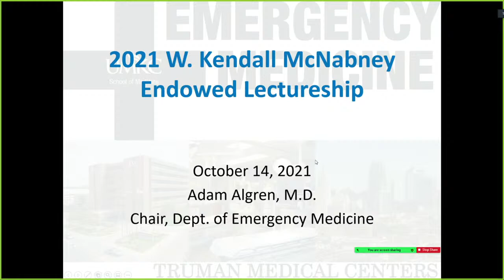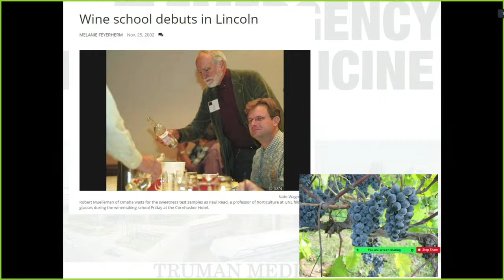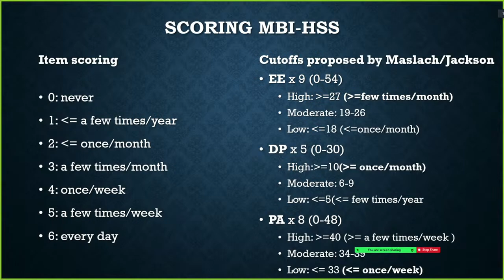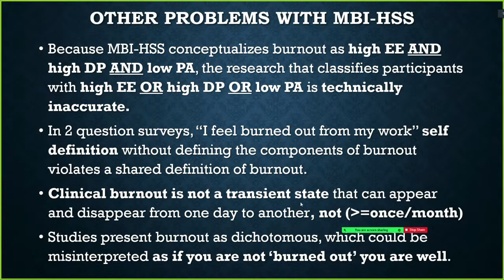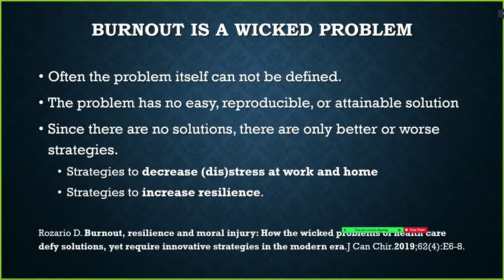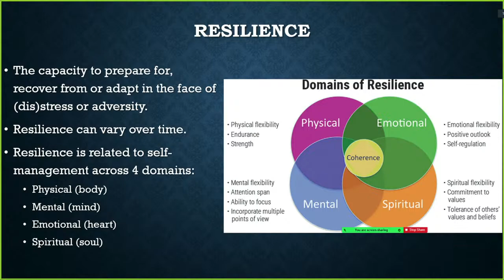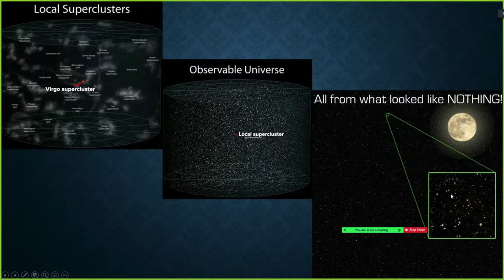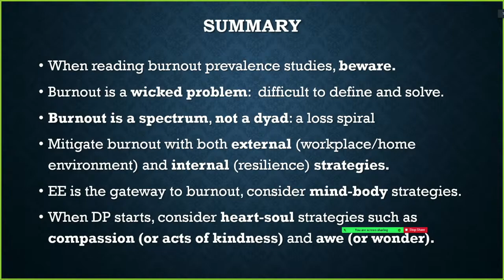2021 W. Kendall McNabney Lecture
UMKC School of Medicine
2411 Holmes St.